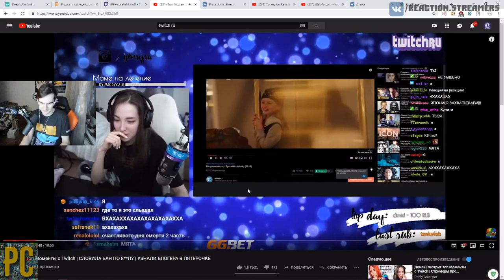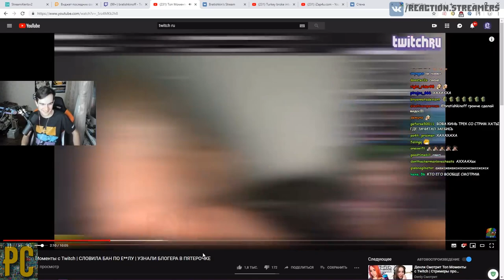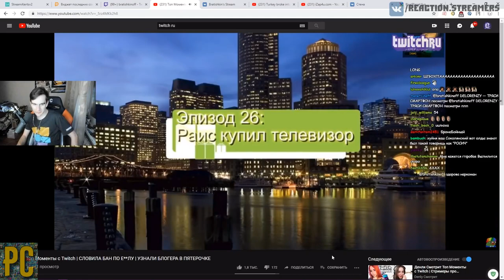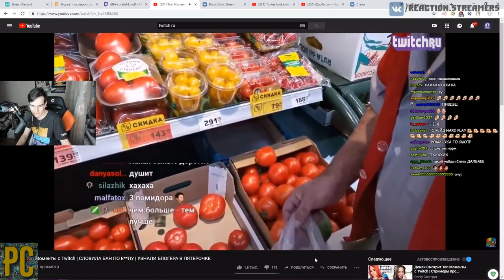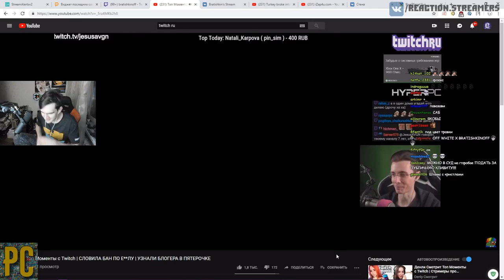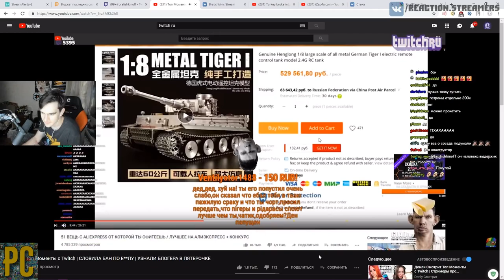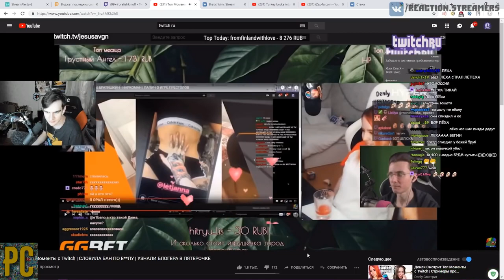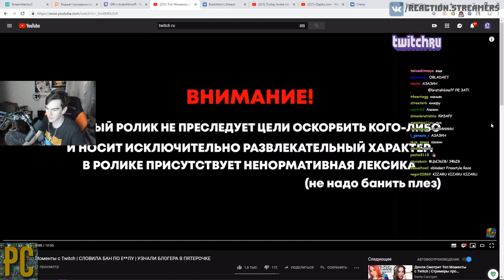Братишкин смотрит Топ Моменты с Twitch ¦ СЛОВИЛА БАН ПО Е٭٭ЛУ ¦ УЗНАЛИ БЛОГЕРА В ПЯТЕРОЧКЕ